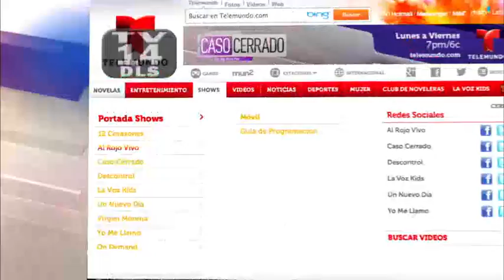Bailarines contra el cáncer #805 (2 3) Caso Cerrado